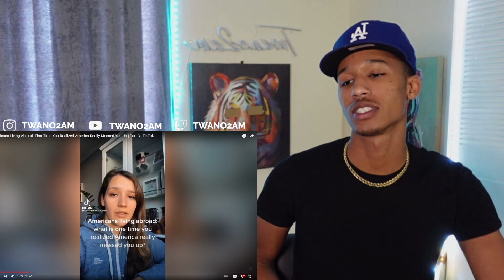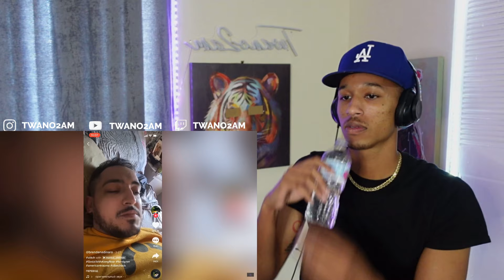First Time You Realized America Really Messed You Up | Pt. 3 *Twano Reacts*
I LIVESTREAM AROUND 3 TIMES A WEEK